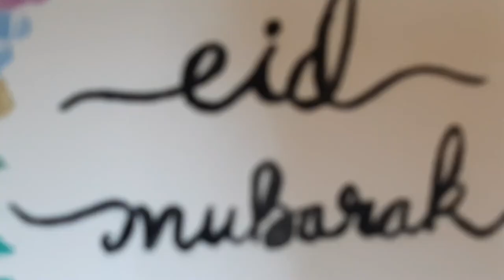EID MUBARAK - Floral Artwork , Water Colour | 46 | Zane Art | Riya Fathima Haris.